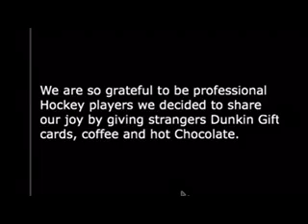Goalies spreading Christmas Cheer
PLEASE SHARE AND Vote!
Starting a movement to see how many votes Kelsey can get for the All-star game... She is the most enthusiastic player in the league, reaching out to the community every week, mentoring young girls both near and far,  spending her own money to give gifts to complete strangers... All in support of women's hockey,  the NWHL,  and the Buffalo Beauts. Please share this to everyone and take a moment to vote for her.
Enter Kelsey Neumann #31 Buffalo Beauts